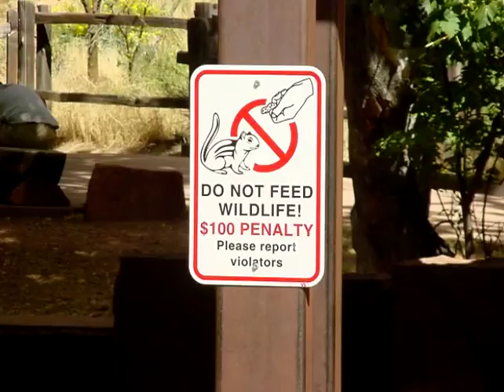Zion National Park Home Movie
Digging through some old home movies. In this one, Taffy, myself and a number of friends journeyed through Zion National Park. Gorgeous scenery... but it was hard on our feet.